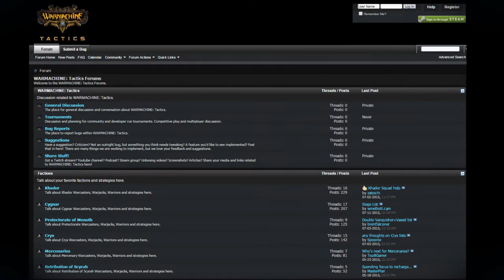WARMACHINE: Tactics - Getting Started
A brief overview of WARMACHINE: Tactics, a turn based strategy game based on the Privateer Press tabletop